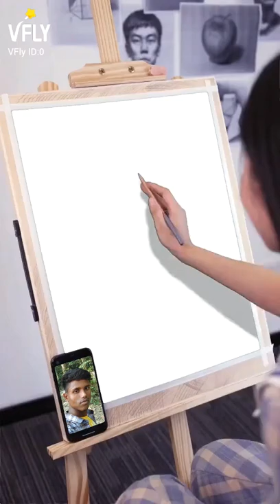June 22, 2022